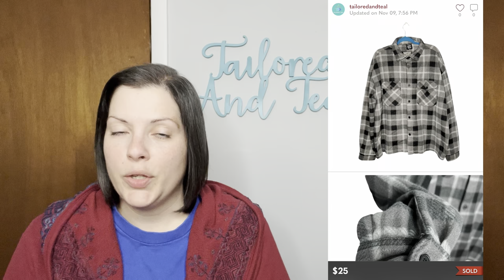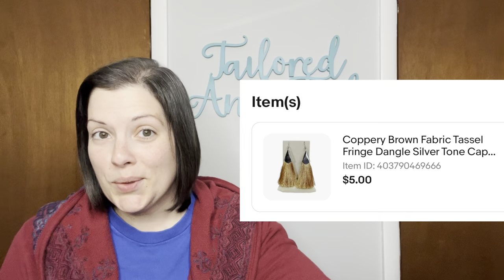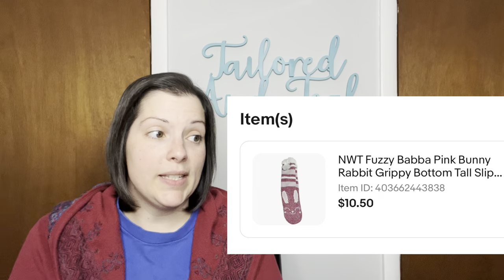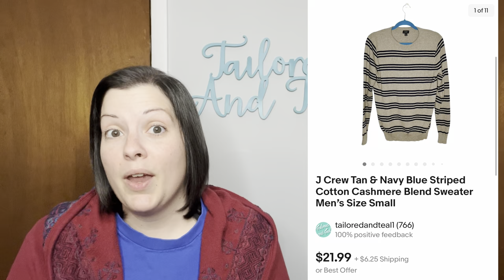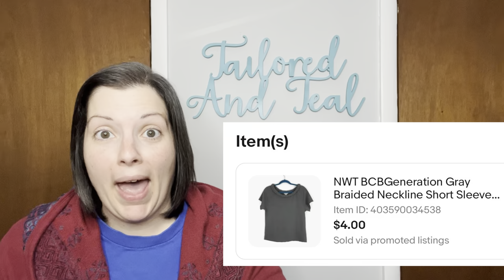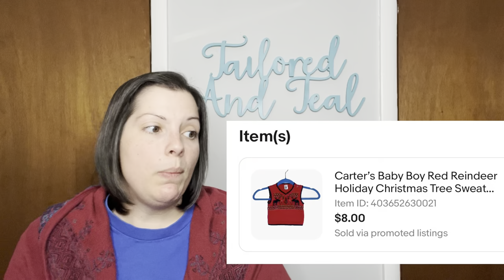Selling Easter Items in November: Ebay Knows NO Seasons!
Enjoy watching the items that sold on Poshmark and Ebay from November 1-15, 2022.

My WHATNOT link where you get $10 free money for signing up!

Sign up with my code TAILOREDANDTEAL and you can get $10 towards your first purchase!

My Ebay Store:

AMAZON LINKS TO PRODUCTS THAT I USE:
Double Rail Clothing Rack
Tide Rescue Spray
Ring Light
Dr Marten's Wonder Balsam
Dymo Label Printer 4XL
Soft Bristle Laundry Brush
Clear Polybags 10X13 inches
Scotch Brite Lint Roller Refills
Amodex Ink and Stain Remover
Duck EZ Packing Tape Refills
Blue Coral Upholstery Cleaner
Duck Brand Bubble Wrap
Jewelry Cleaning Cloths
Fragile Stickers
Duck Brand Packing Paper
Accutek Scale
Zero Odor Eliminator Spray
Clear Poly Bags 4x6, 5x7, 6x9, 8x10
Iphone Tripod Stand
Angelus Cleaner for Shoes
Magic Erasers for shoes
Disinfecting Wipes
Box Cutter
Inspired Mailers 10X13
Inspired Mailers Lightweight 6x9
Lemon Poly Mailers